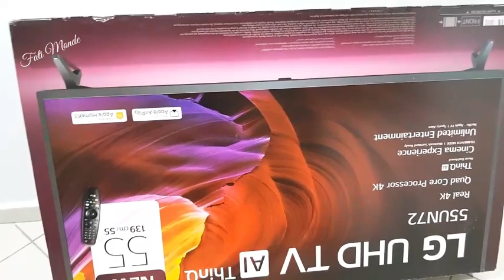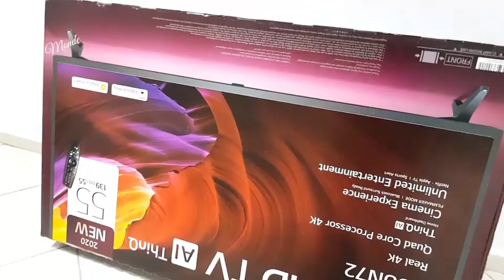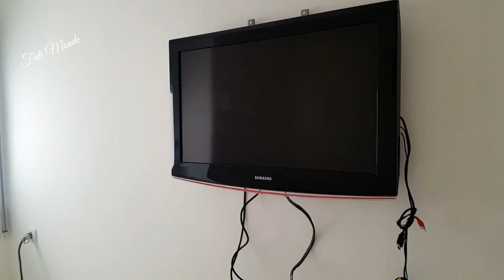وأخيرا تسلمنا مفاتيح الشقة🔑🏠4k وبدينا ف التجهيزات💪